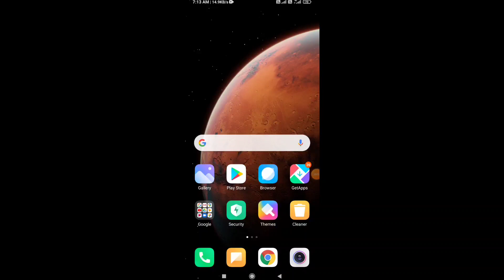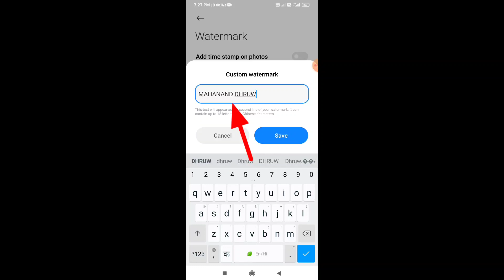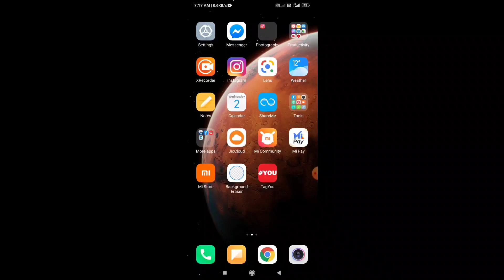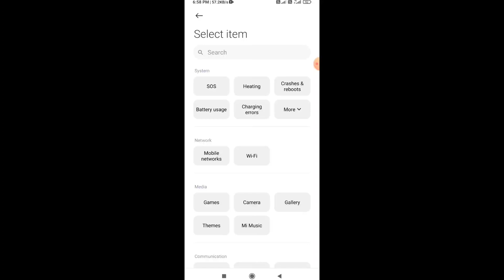Redmi note 9 me fingerprint se photo kaise khinche ।। Redmi note 9 me fingerprint se selfie kaise le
Dosto aaj ki ish video me maine aapko ye bataya hai ki redmi note 9 me fingerprint se photo kaise nikal sakate hai ish video par bataya hoon.

topic related :- 👇👇👇

Redmi note 9 me fingerprint se photo khinche

Redmi note 9 me fingerprint se selfie kaise le

Redmi note 9 par fingerprint photo le

Redmi note 9 me fingerprint photo

Redmi note 9 me fingerprint se photo kaise click kare

Redmi note 9 fingerprint sutter option

Redmi note 9 fingerprint camera setting

Redmi note 9 fingerprint camera

Redmi note 9 take selfie with fingerprint sensor

Redmi note 9 fingerprint sutter kaise on kare

Redmi note 9 me fingerprint sutter option on kaise kare

Redmi note 9 pro me fingerprint sutter option kaise kare

Redmi note 9 pro max me fingerprint sutter option on kaise kare

Redmi note 9 me fingerprint se photo kaise khinche

Redmi note 9 pro me fingerprint se photo kaise khinche

Redmi note 9 pro max me fingerprint se photo kaise khinche

Redmi note 9 me fingerprint se photo click kaise kare

Redmi note 9 pro me fingerprint se photo click kaise kare

Redmi note 9 pro max me fingerprint se photo click kaise kare

How to take selfie with fingerprint sensor in redmi note 9

How to take selfie with fingerprint sensor in redmi note 9 pro max

Redmi note 9 pro max  fingerprint click

Redmi note 9 pro max camera setting kaise kare

Redminote9promax fingerprintclick